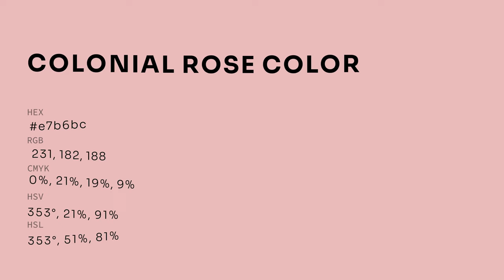Colonial Rose color e7b6bc hex color - Red color - Cool color e7b6bc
What color is Colonial Rose ? e7b6bc hex color - Red color - Cool color e7b6bc

Hex e7b6bc Color Code is also known as Colonial Rose color.

Hex e7b6bc Color code in RGB color code model is created after adding 90.59% red color, 71.37% green color and 73.73% blue color.
Hex e7b6bc Color code in CMYK color (process color) code model is generated after subtraction of 0% cyan, 21% magenta, 18% yellow and 9% black.